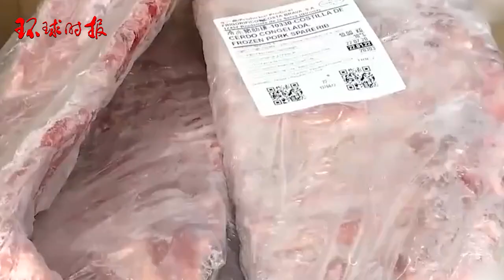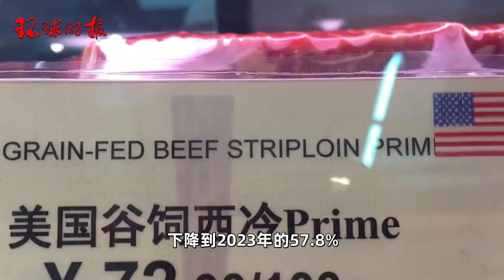中国肉类进口规模庞大！俄罗斯螃蟹，端上中国餐桌